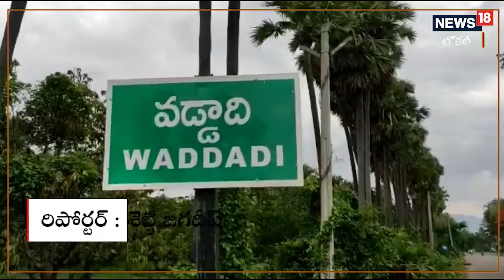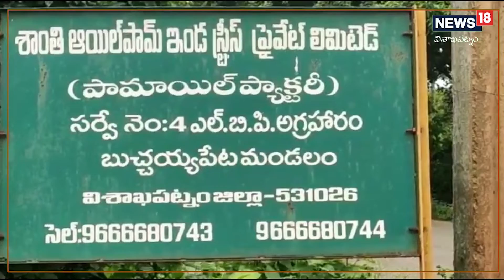ఒక్కసారి ఈ పంట వేస్తే చాలు...30 ఏళ్ల పాటు ఆదాయమే...! I News18 Telugu